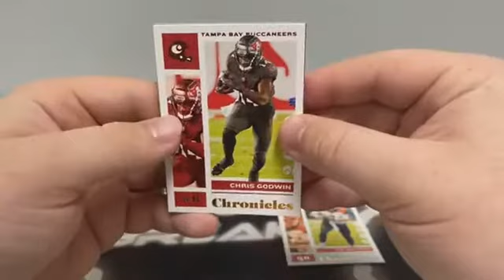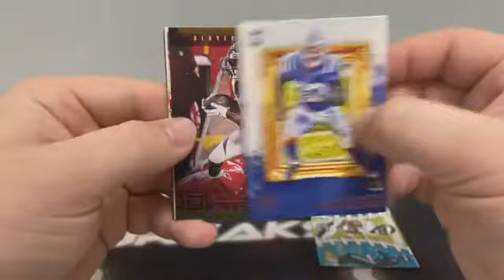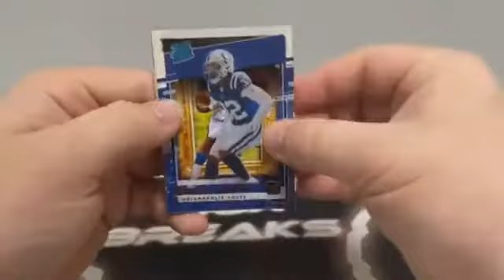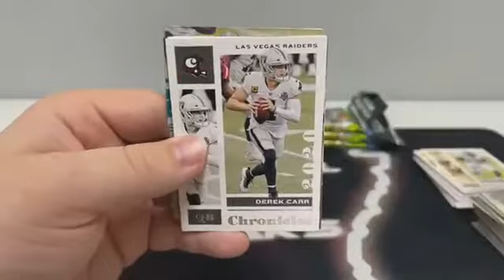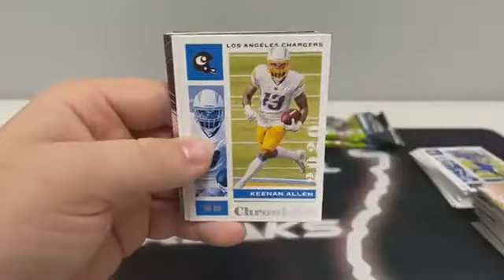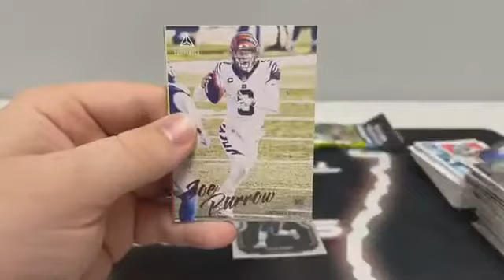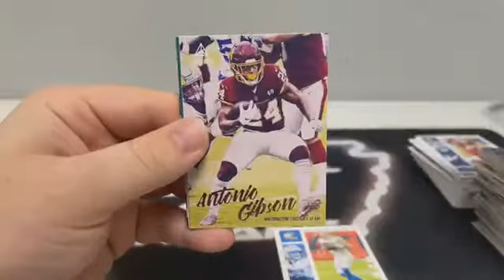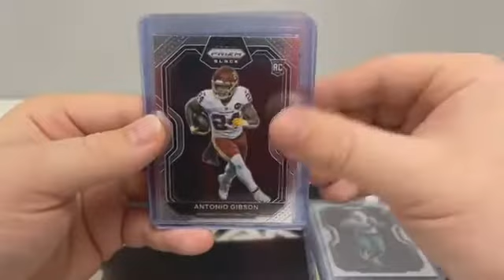Chronicles Football Break (8/18/21)